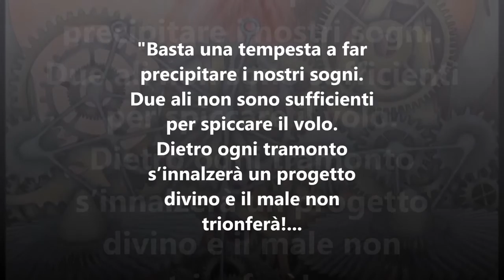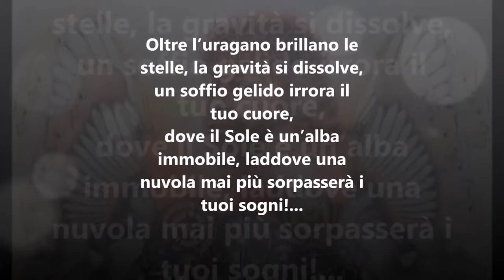FABIO MENEGHELLA's Artwork - "Volare Significa Credere" 2012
REVIEW:
"The artwork "Volare significa credere" means the importance and the essence of the flight. There are two types of flightes: the Earth and the surreal dimensione. So, the contrast between this world and the other world that, through all the gears that I painted on it, represent the Paradise, and so the eternity"
Stefania Meneghella

"Basta una tempesta a far precipitare i nostri sogni.
Due ali non sono sufficienti per spiccare il volo.
Dietro ogni tramonto s’innalzerà un progetto divino e il male non trionferà!
Se tutto hai perduto c’è sempre un Paradiso da conquistare, perché il dolore una nuova vita partorirà.
Un’aurora accenderà il firmamento e una corrente ascensionale ti solleverà!
Oltre l’uragano brillano le stelle, la gravità si dissolve, un soffio gelido irrora il tuo cuore, dove il Sole è un’alba immobile, laddove una nuvola mai più sorpasserà i tuoi sogni!
Per risorgere ti basterà aver vissuto,
perché volare significa credere!"
Fabio Meneghella

BIOGRAPHY:
Fabio Meneghella was born surrounded by artworks and art. When he was a child, he had an artistic education, following the learnings of the artist and his mother Anna Maria Saponaro.
He’s lover of the world of the Art, the science, the engineering and everything you can't see with eyes. For this, through his imagination, he tries to represent the Invisible on canvas, painting other worlds and the time. All this was born after an intense meditation made of questions about life, about Universe and about the human brain.
In 2013, he took, in the Academy of Fine Arts of Bari (Italy), the Academic Degree of I Level in Scenography and then, in 2016, he took the Academic degree of II Level in Scenography of Theatre. He starts his artistic route. His artworks has been in the catalogue “Protagonisti dell’arte 2016” with a review written by Paolo Levi, and in the magazine “Expoart n.31” (2015). Instead, in 2019 he participates to an auction in the Auction House “Gigarte”. In 2021, he shows an artwork of him during the International Art Fair "ArtePadova" and he signs a contract with the Gallery "OnArt Gallery" of Florence (Tuscany, Italy). Some Fabio Meneghella's artworks stay permanently in the Gallery "Il Melograno Art Gallery" of Livorno (Tuscany, Italy).
500 of his works and projects stay in the monastic archive of “Madonna della Scala” Abbey in Noci (Bari, Italy). A lots of artworks of his have been sold in various privates collections, like Kuopio (Finland), Schaarbeeck (Belgium), Madrid (Spain), Ninove (Belgium), Gainesville (Florida, U.S.A.), Antwerp (Belgium), Nieuwpoor (Belgium), Gjøvik (Norvegia), Lecco (Italia), Hinterbrühl (Austria), Vienna (Austria).